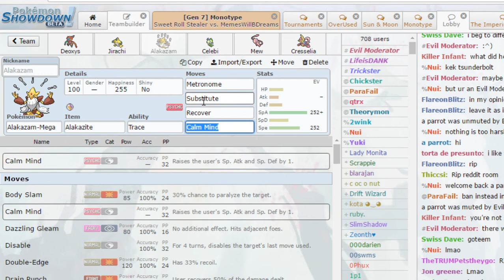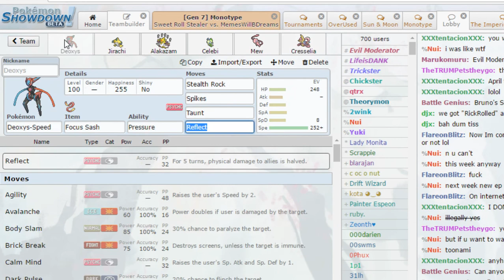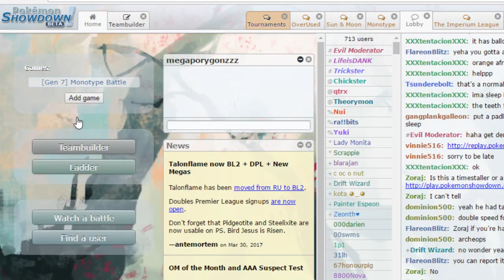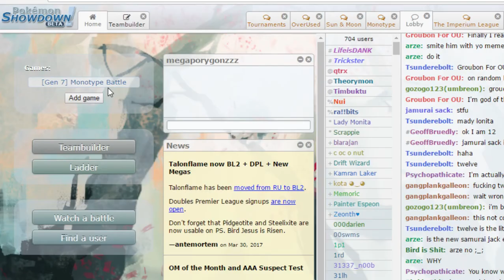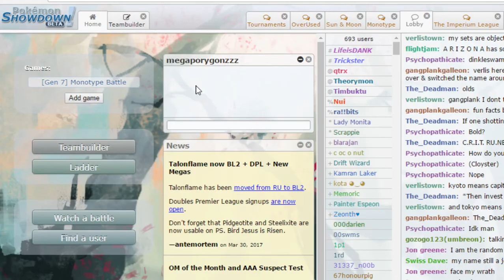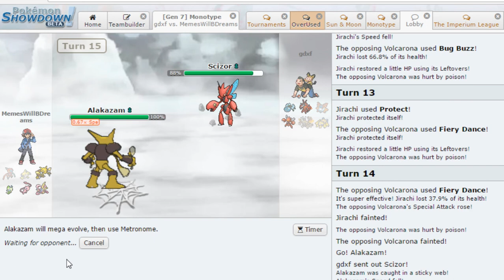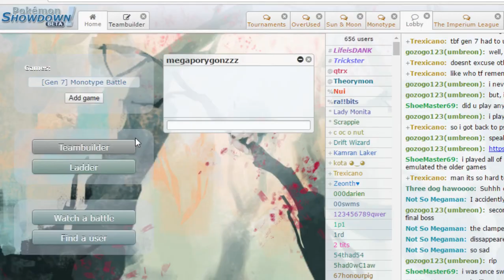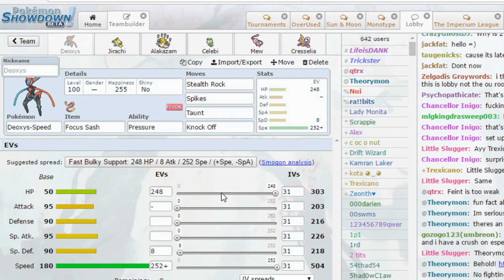Sun/Moon METRONOME MONOTYPE LIVE: Mega Zam is S-Tier